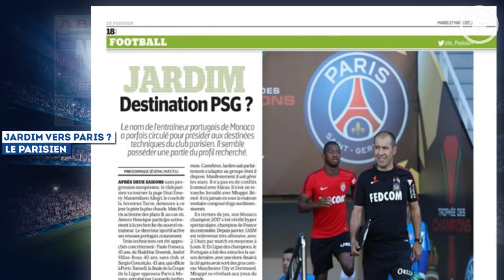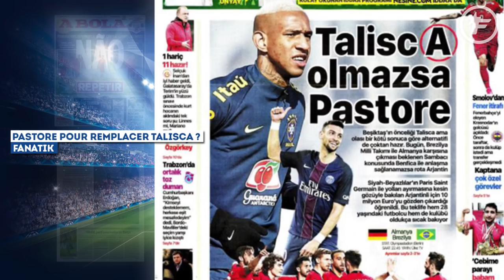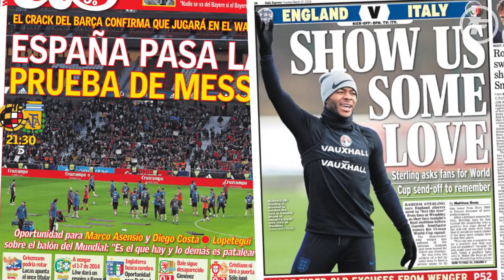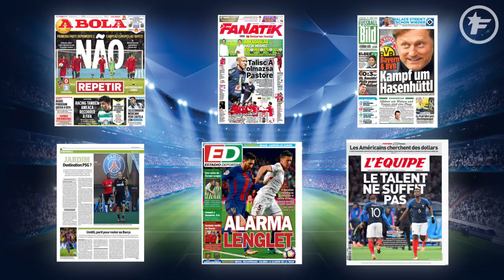Le Portugal et CR7 humiliés | Revue de presse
Au terme d'une rencontre dominée du début à la fin, les Pays-Bas ont sèchement battu le Portugal de Ronaldo 3-0. Voilà de quoi inquiéter à moins de trois mois de la Coupe du Monde. Memphis Depay a ouvert le score.

Match amical de prestige à Genève en Suisse. Même si les Pays-Bas ne se sont pas qualifiés pour la Coupe du Monde en Russie, l’équipe désormais entraînée par Ronald Koeman affrontait le Portugal de Ronaldo. Un champion d’Europe qui restait sur 14 matches de suite sans défaite et malgré sa victoire poussive face à l’Égypte en fin de semaine dernière, il reste un adversaire redoutable. Fernando Santos alignait bien sûr sa star mondiale mais envoyait un curieux 4-4-2 sans véritable joueur de côté au milieu puisque André Gomes et Manuel Fernandes occupaient les ailes derrière un duo Ronaldo-Quaresma. Lopes débutait dans les cages tout comme Rolando en défense. En face, les Lyonnais Depay et Tete débutaient la rencontre. Dans ce 3-5-2, Memphis faisait équipe avec Babel en attaque.

Favorite dans cette rencontre, la Seleção prenait les commandes de cette rencontre avec de longues phases de possession inoffensives. Après dix minutes stériles, elle allait craquer une première fois sur un contre oranje. Décalé par van Dijk sur le côté droit, van de Beek centrait pour Memphis qui marquait en taclant (0-1, 12e). Surpris d’entrée, le Portugal tremblait à nouveau sur ce tir de Wijnaldum (21e) mais n’était pas loin d’obtenir un penalty pour un (trop) léger contact entre Ronaldo et Aké (31e). La bonne décision de Rudy Buquet, l’arbitre français de la rencontre, sera lourde de conséquences. Dans la minute suivante, Babel doublait la mise en catapultant le cuir de la tête après un centre puissant de de Ligt (0-2, 32e).

Le Portugal n’a pas brillé

Méconnaissable ce soir, le champion d’Europe ne parvenait pas à mettre en danger la défense hollandaise. Il n’y avait guère que cette frappe de Bruno Fernandes mettant à contribution Cillessen (41e) à se mettre sous la dent. À la peine dans le camp adverse, la Seleção manquait aussi de réalisme en défense. Lopes intervenait brillamment sur une tête de son coéquipier à l’OL Depay (43e) mais finissait par s’incliner à nouveau sur une reprise de van Dijk (0-3, 45e+2). Les deux équipes regagnaient le vestiaire sur ce score étonnant, néanmoins pas immérité en faveur des Pays-Bas. Les entrées de Guedes, André Silva notamment ou de Neto juste après la pause n’y changeaient rien. Malgré une bonne entame de seconde période, le Portugal n’y arrivait pas ce soir.

Il faut dire que Cillessen sortait le grand jeu sur ce coup de tête décroisé signé Ronaldo (48e) puis sur la spéciale extérieur du droit de Quaresma (50e). Après ces deux banderilles ? Plus grand-chose à se mettre sous la dent des deux côtés du terrain. Les Portugais poursuivaient tout de même leur sale soirée en terminant à dix contre onze après le second carton jaune pour Joao Cancelo (61e). Le missile hors cadre de Mario Rui (74e) était à peine à signaler et Cillessen s’offrait un dernier arrêt de classe sur la tête de Guedes (89e). Largement devant au tableau d’affichage durant ce second acte, les Bataves peuvent tout de même regretter d’avoir un peu arrêté de jouer. La première sélection de Justin Kluivert (18 ans), fils de, sonnait comme la seule attraction de cette fin de match. Voilà une victoire qui va donner un peu d’espoir aux Pays-Bas tandis qu’à moins de trois mois du Mondial, le Portugal peut se poser des questions.